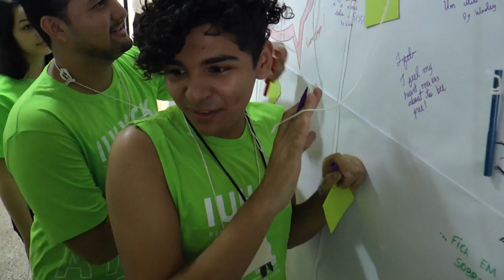O que é Gestão? | Grupo Revolucionários do Futuro